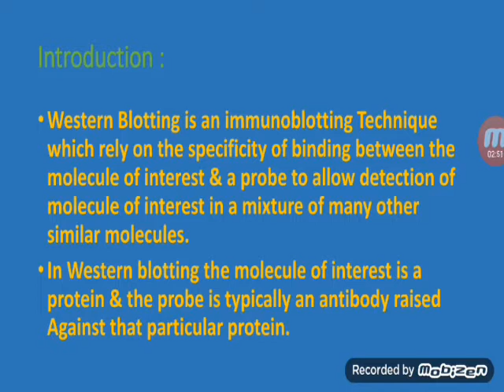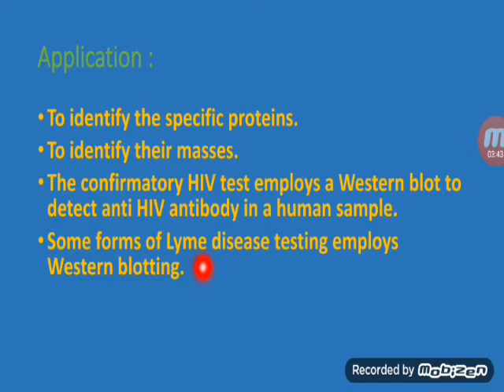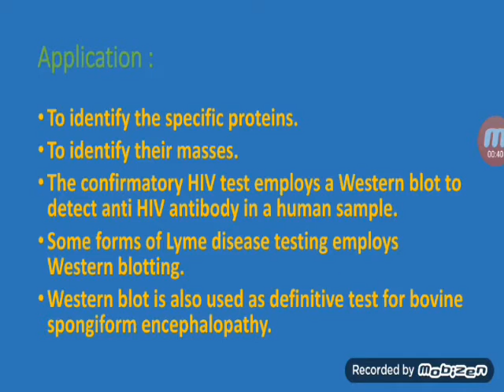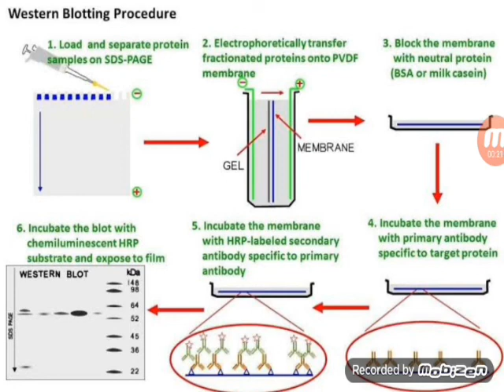Western Blotting Technique || Principle Step By Step || In Bangla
Hello everyone another new video on Western Blotting Techniques.